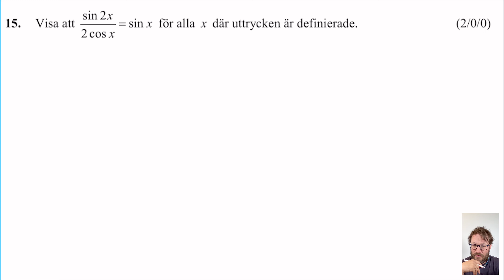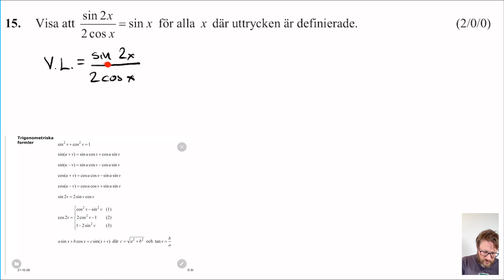NpMa4 vt 2014 Uppgift 15